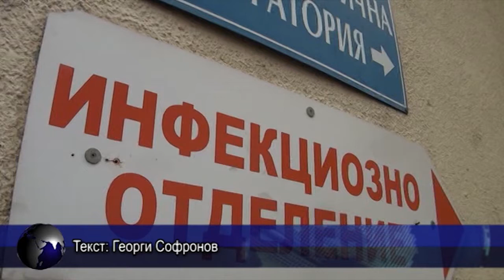8 души са поставени под карантина в Бургас